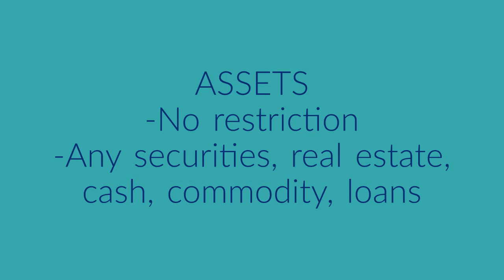Holding Company in Luxembourg | SOPARFI | Real Estate | Private Equity - NOMILUX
Luxembourg is the globally leading fund centre in the world for cross-border funds, Luxembourg is the second largest investment fund centre in the world after the United States and a leading domicile for holding companies. The SOPARFI gives the opportunity to establish a flexible, recognized and efficient holding company in a recognized jurisdiction.

You can also read about setting up a SOPARFI in Luxembourg